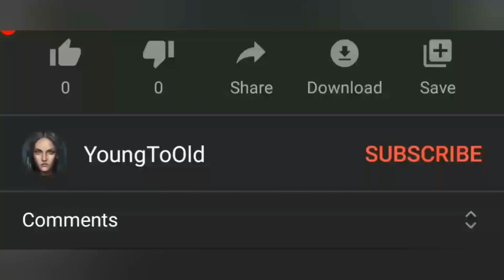Male To Female Transition Timeline | Part 6 | m2f Transformation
In this channel, we will be posting transition videos until we hit 1000 videos. Follow us to see how long it takes us to get there. :)